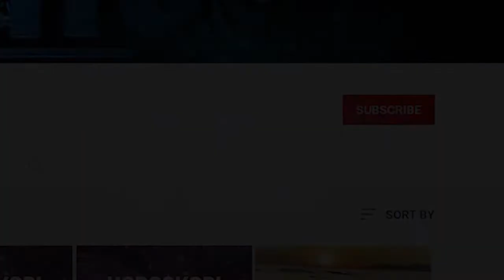BRICJAPI - Horoskopi mujor për muajin KORRIK 2022